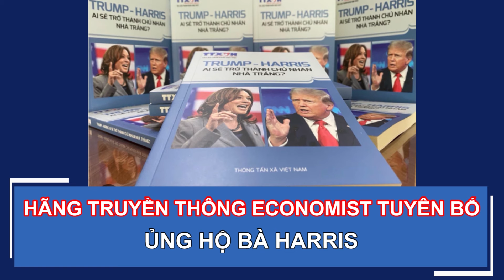CÁC CÁ NHÂN VÀ TỔ CHỨC NÀY ỦNG HỘ BÀ HARRIS THÌ TRUMP LIỆU CÓ KHÓ KHĂN